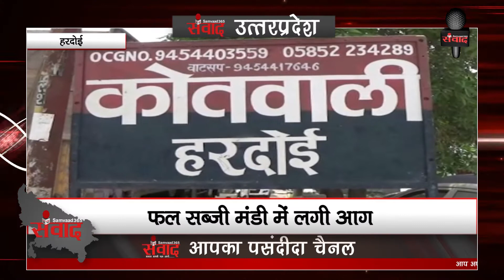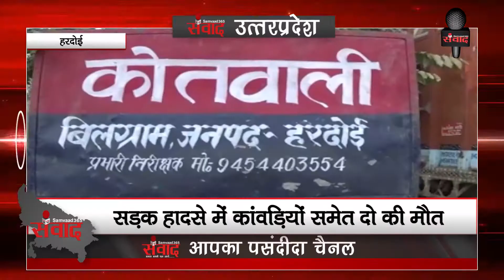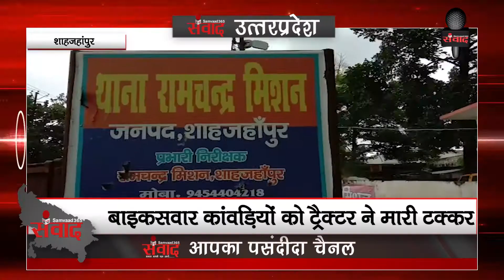देखिए उत्तर प्रदेश की खास खबरें SAMVAAD365